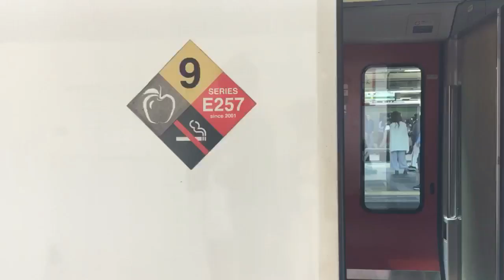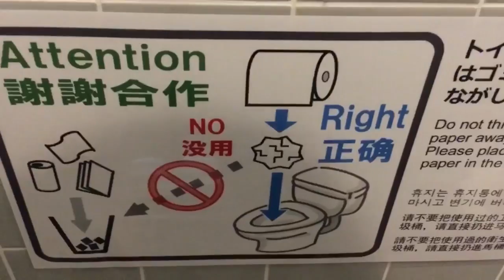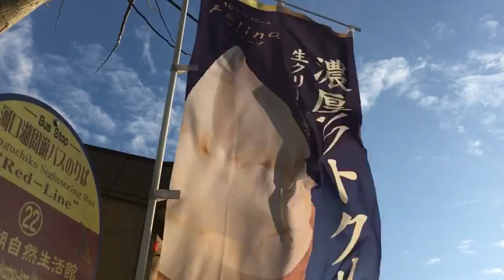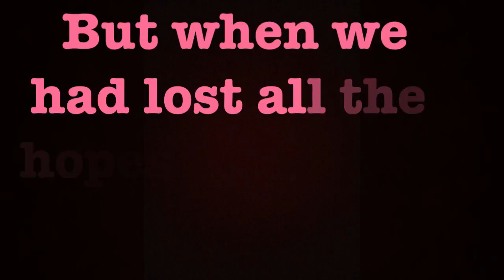Monte Fuji japan~ 🗻epic fail. 富士山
Hey guys OK this was the most crazy epic fail ever!
We wanted go to see shibasakura but the bus was sold out so we had to change program in the last minute!!
And other unlucky stuff!
But at least we saw monte fuji😂
Please watch until the end for see the epic fail.
Follow instagram for japan instastory:
LellyRem